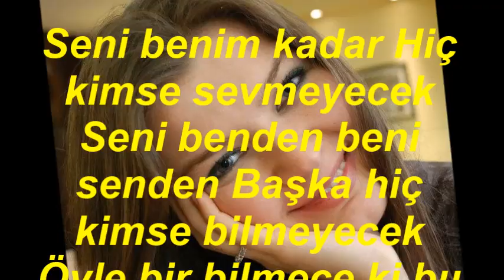Dilek ÖZKAN EMİROĞLU-Seni Andım Bu Gece Kulakların Çınlasın (KÜRDİ)R.G.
SOLİST:
*DİLEK ÖZKAN EMİROĞLU*
VİDEOYU YAPAN
*RECEP GAYRETLİ*
GÜFTE:  ÜLKÜ AKER
BESTE:  ŞEKİP AYHAN ÖZIŞIK
USUL:  DÜYEK
MAKAM:   KÜRDÎ
Seni andım bu gece Kulakların çınlasın
Şimdi dargınız seninle İnan sen herkesten başkasın
Belki bana çok uzaktasın Belki de çok yakınsın
Seni benim kadar Hiç kimse sevmeyecek
Seni benden beni senden Başka hiç kimse bilmeyecek
Öyle bir bilmece ki bu aşk Hiç kimseler çözmeyecek